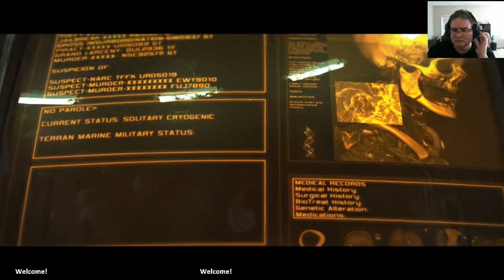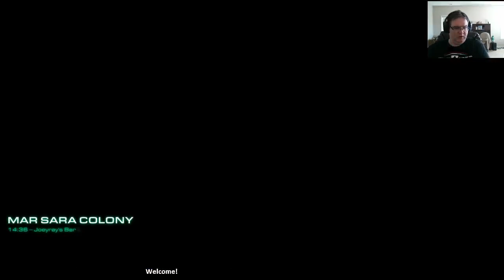Starcraft 2 - Old timers gaming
Here I am playing the first couple missions in Starcraft 2. I play games cause I grew up in a time when Pac-Man was considered groundbreaking and with the technology today graphics and power are only continuing to get better.

I am still learning the process of recording videos and editing but I do promise the quality will get better.